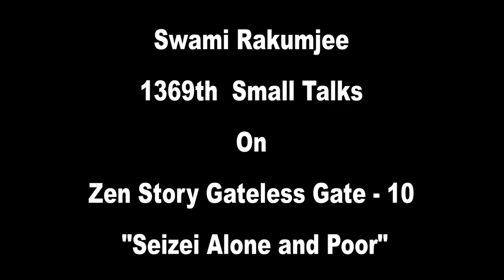Zen story : Gateless Gate -10. Seizei Alone and Poor by Swami Rakumjee|1369th SD